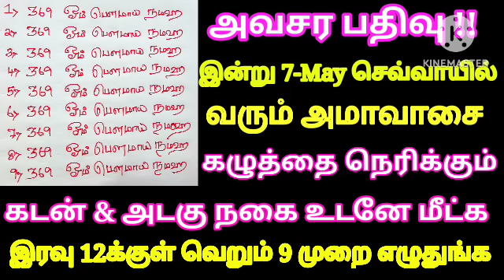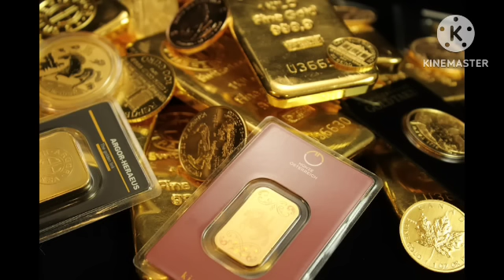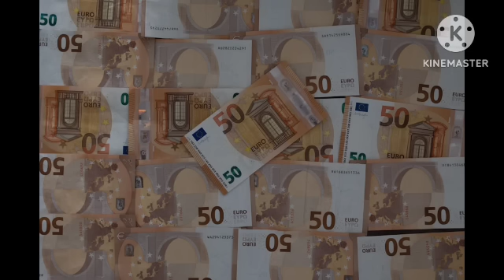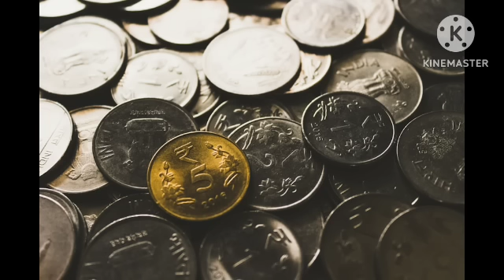அவசர பதிவு ! இன்று செவ்வாயில் வரும் அமாவாசை மொத்த கடனும் தீர அடகு நகை மீட்க 9 முறை எழுதுங்க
Hi Everyone !! Welcome to Divine route youtube channel !! In this video I have explained simple money attraction technique. How to attract money is explained in this video. To know more watch this video..Enjoy the video...